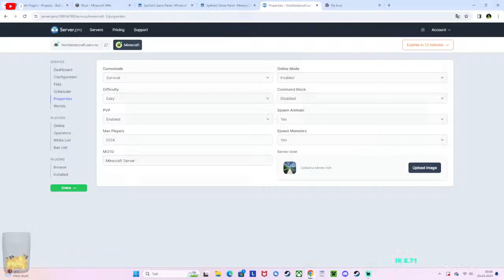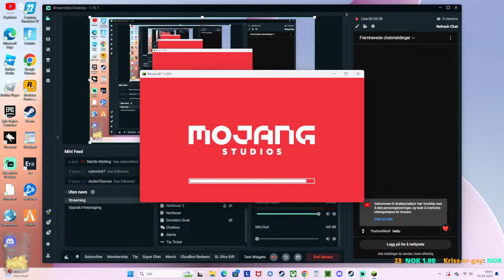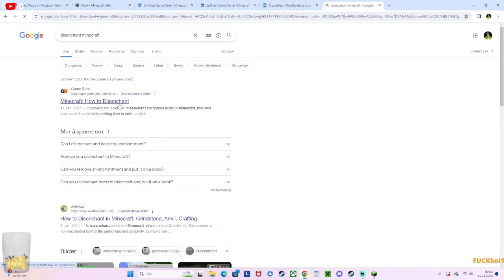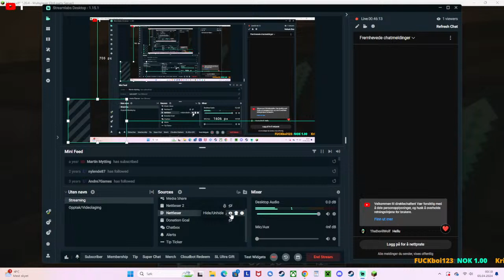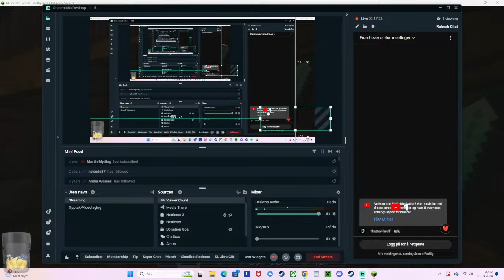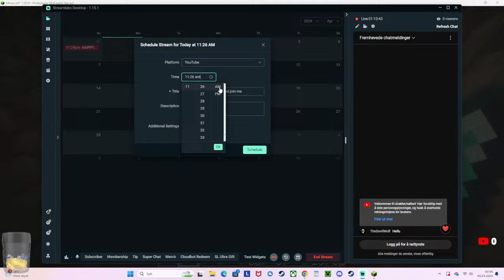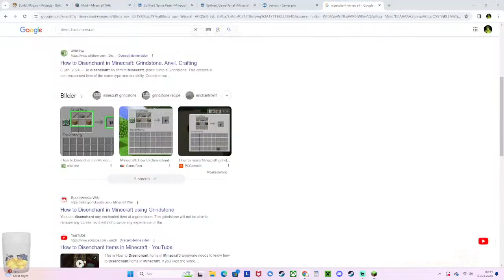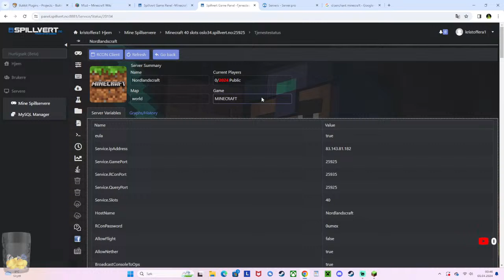HAPPY EASTER! come and join me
This video is made because you are going to have something to Watch if you are bored in the weekend!
Channel to
MineMaster_YT

Link to my discord server

Minecraft server

Ip: Coming soon